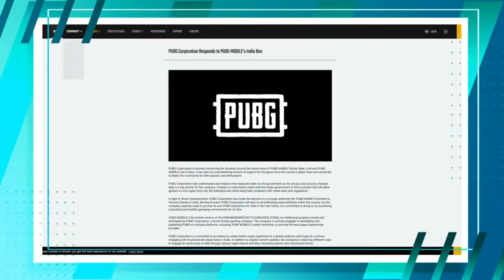PUBG MOBILE UNBAN IN INDIA || PUBG MOBILE NEW UPDATE || PUBG MOBILE REMOVE ALL DETAILS || HINDI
Hello Dosto, ma ek baar aap sabhi logo k liye ek important news le k aa gaya hun pubg mobile unban k news k baare me aur ye koi ma apne se mann se video nhi banaya hun ye pubg corporation ki taraf se official update hai jo aaj ma aapko iss video me batane ja raha hun isliye iss video ko pura dekhiyega so dosto agar meri aaj ki video pasand aaye to like aur subscribe kr k hume support kare jisse hum aage bhi aap logo aise acchi acchi video le k aate rahe

pubg mobile unban news
pubg mobile ban removed
pubg mobile latest news